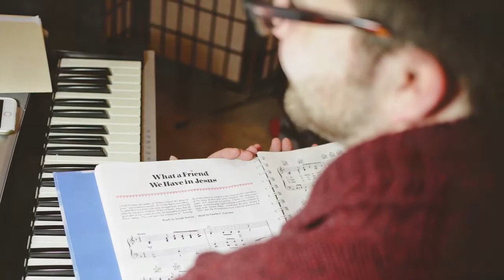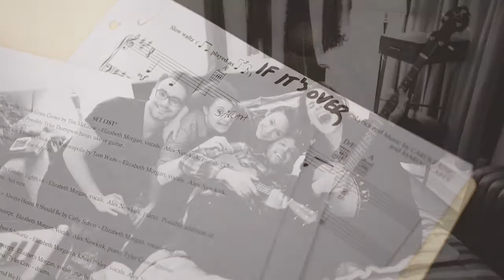Rehearsal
She's Folks in rehearsal. Check us out at Davenport's in Chicago February 20-21, 2016!